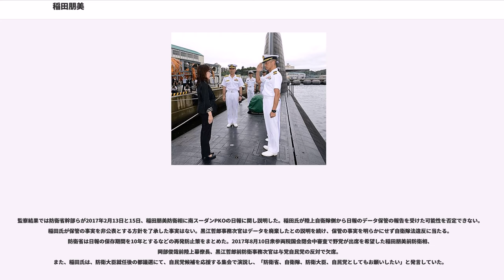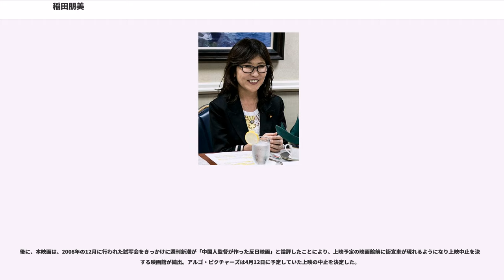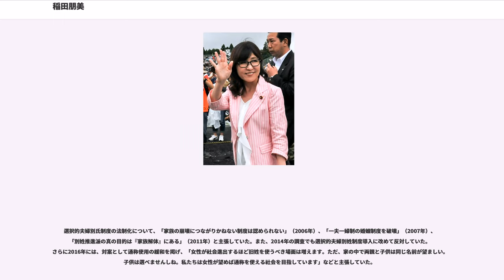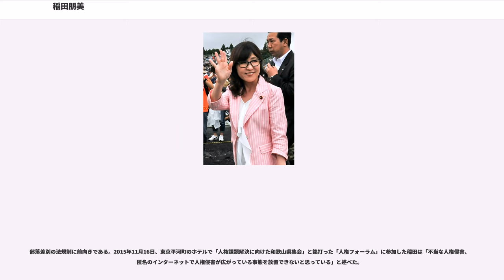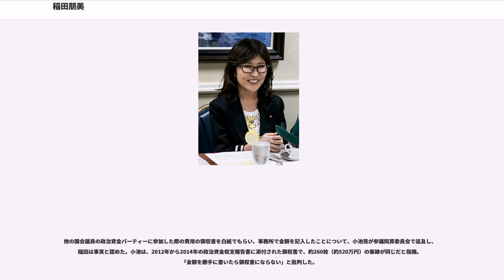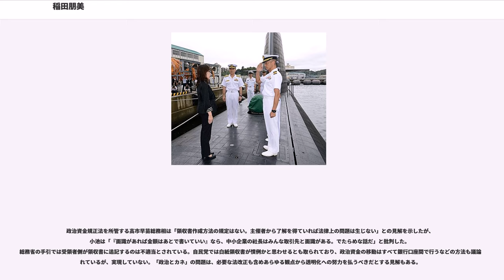稲田朋美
稲田 朋美（いなだ ともみ、1959年（昭和34年）2月20日）は、日本の政治家、弁護士。旧姓は椿原。自由民主党所属の衆議院議員（5期）、自民党総裁特別補佐・筆頭副幹事長。実父は政治運動家の椿原泰夫。

防衛大臣（第15代）、内閣府特命担当大臣（規制改革担当）、国家公務員制度担当大臣（初代）、自由民主党政務調査会長（第56代）、自民党福井県連会長を歴任。

早稲田大学法学部在学中、当時男女雇用機会均等法も無く就職先がほとんど無かったので、司法試験を受けようと考えた。1日約16時間勉強して司法試験に合格し、弁護士になると5年間法律事務所の雇われ弁護士として法律の仕事を習得したが、子供ができたのを機にやめた。その頃夫が『産経新聞』と『正論』を読んでいたので稲田も読むようになり、やがて「いまの教育はおかしいんじゃないでしょうか」などといった投稿をたびたびするようになった。その後弁護士の高池勝彦から電話で「南京事件についていっしょに裁判をやらないか」と声をかけられる。本人はその当時の心境を「東京日日新聞、現在の毎日新聞が戦意高揚で書いた嘘の記事が唯一の証拠になって、戦後の南京の軍事裁判のBC級戦犯として2人が処刑された。まったく嘘のことが、日本の名誉を傷つけるようなことが教科書でも教えられているし、本当のこととして流布されているという現状を私は日本人として放置できないと思ったんです」と述べている。最終弁論の日、向井少尉の次女の向井千恵子に出会い、女性ひとりで戦っている姿を見て感銘を受ける。これがきっかけで野田少尉と向井少尉の遺族が『毎日新聞』『朝日新聞』本多勝一らを相手取り、名誉毀損の裁判を起こすことになった。稲田は「私は政治には全然興味がなかったんですけど、嘘のことで日本の名誉が毀損されているという状況を何とかしたいと思ったんですね」と述べている。郵政解散のちょうど2週間ほど前に、自民党本部で「百人斬り競争」はでっち上げであるという内容の講演をする機会があり、これが聴講していた安倍晋三幹事長代理の目に留まり、政治家にスカウトされることになった。

2017年、南スーダンPKO日報隠蔽問題の際に、防衛省の内部から当時の稲田防衛相にとって不利な情報が発信されている形跡があり、文民統制（シビリアンコントロール）上の問題を引き起こしていると主張があった。産経新聞では防衛省内部では「特別防衛監察の結果、一方的に悪者にされてしまうと反発した陸自サイドが情報をリークしている」との幹部のコメントを掲載し、その見方が大勢を占めるとの報道を行った。稲田朋美防衛相に日報隠蔽の報告があったなら「国会でうそ」、稲田朋美防衛相に日報隠蔽の報告がなかったら「指導力の欠如」でいずれの場合も文民統制できていないことになる。2017年7月28日稲田朋美防衛相は記者会見で日報は公表したので隠蔽の事実はないと説明したことについて2016年情報公開法請求したジャーナリスト布施祐仁氏は「後で訂正すれば免責されると勘違いしている。」と話した。南スーダンPKO日報隠蔽問題での稲田朋美防衛相の文民統制力欠如で背広組と制服組の関係が壊れた。
監察結果では防衛省幹部らが2017年2月13日と15日、稲田朋美防衛相に南スーダンPKOの日報に関し説明した。稲田氏が陸上自衛隊側から日報のデータ保管の報告を受けた可能性を否定できない。稲田氏が保管の事実を非公表とする方針を了承した事実はない。黒江哲郎事務次官はデータを廃棄したとの説明を続け、保管の事実を明らかにせず自衛隊法違反に当たる。防衛省は日報の保存期間を10年とするなどの再発防止策をまとめた。2017年8月10日衆参両院国会閉会中審査で野党が出席を希望した稲田朋美前防衛相、岡部俊哉前陸上幕僚長、黒江哲郎前防衛事務次官は与党自民党の反対で欠席。
また、稲田氏は、防衛大臣就任後の都議選にて、自民党候補を応援する集会で演説し、「防衛省、自衛隊、防衛大臣、自民党としてもお願いしたい」と発言していた。
これには、『自衛隊は、自民党一党の所有物でない、憲法違反に当たる』との批判が殺到したが、稲田大臣は、後日撤回したが、この時点では辞任は否定していた。

財政再建派として知られている。2015年、自民党内の財政再建に関する提言をめぐり、歳出削減にこだわ...